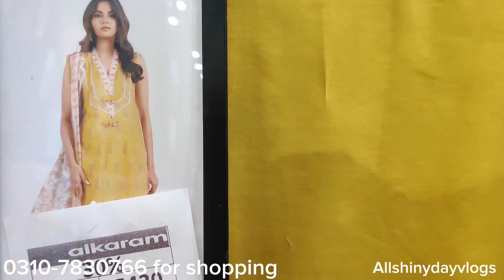Alkaram sale summer collection season end sale upto 50%off 2024